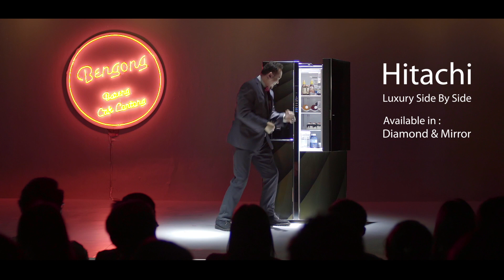Hitachi Bengong Bareng Cak Lontong Episode 01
Meskipun mukanya kurang HiTech tapi Cak Lontong bisa menjelaskan HiTech secara canggih sampai kita terbengong-bengong. Ada kejutan juga dari yang betul-betul HiTech di sini. Saatnya kita Bengong !